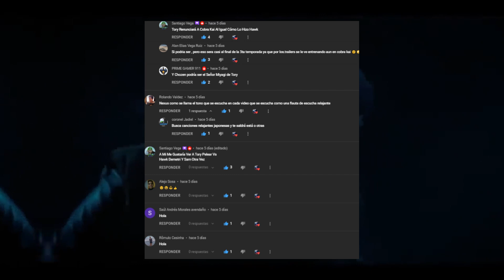MASTER OF PUPPETS - METALLICA | EL FINAL DE EDDIE STRANGER THINGS 4 | ¿POR QUE ESA CANCION?